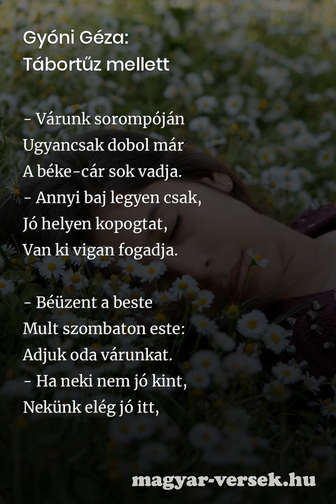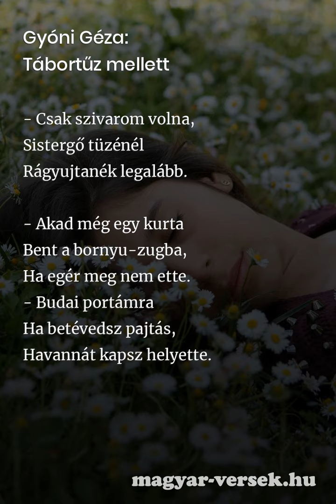Gyóni Géza: Tábortűz mellett [Vers]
Gyóni Géza: Tábortűz mellett. A magyar költő, Gyóni Géza verse. Költészet, kultúra, líra, szép magyar versek. Gyere, olvasd el te is